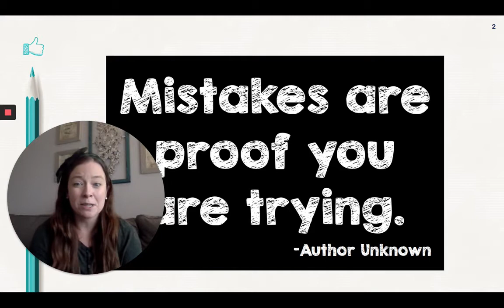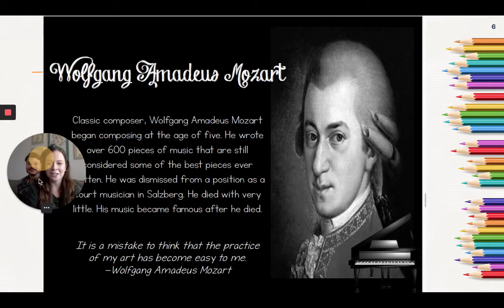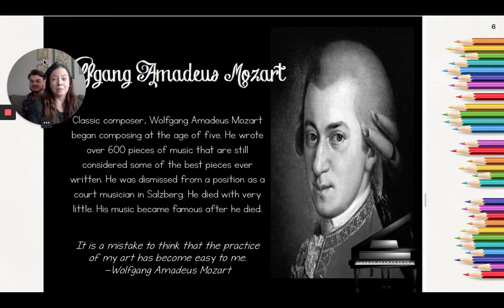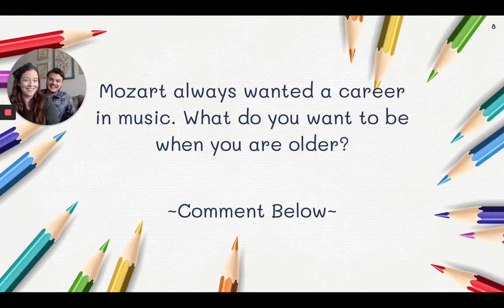Famous Fail 4/27 with special guest